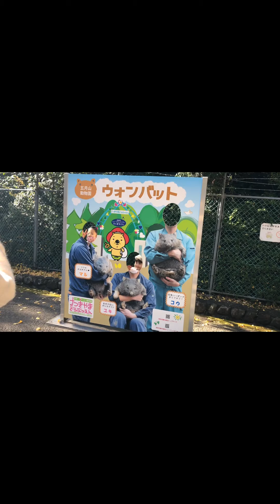Núi Chùa Ông.cầu Nhật Tân.Tây Thiên.Phiên bản Nhật Bản.có công viên Thú trên núi 🦒🐖🐏🐐🐢🐹🐷🐴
Bức tranh 1 góc nông thôn ở hyogo... khá là đẹp và thơ mộng..😊😊